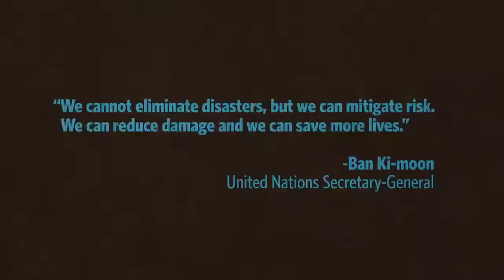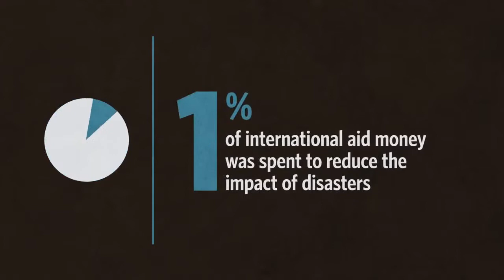Act Now, Save Later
This Cartoon is part of the World Bank assignment .